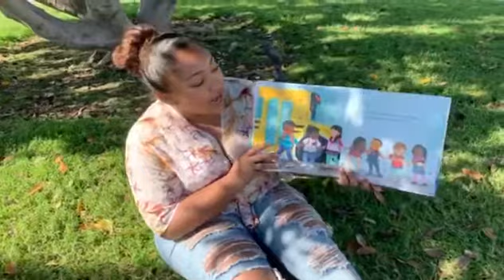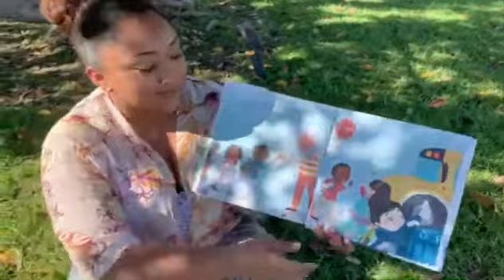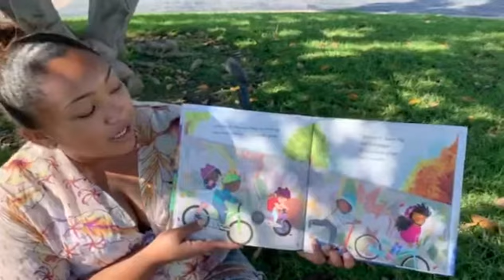I Promise read aloud with Ms, Jones!